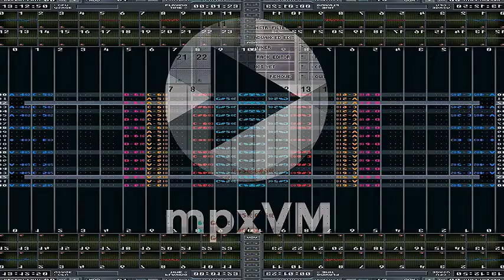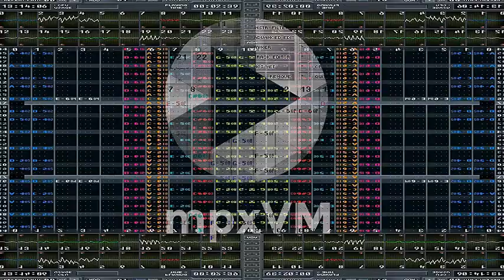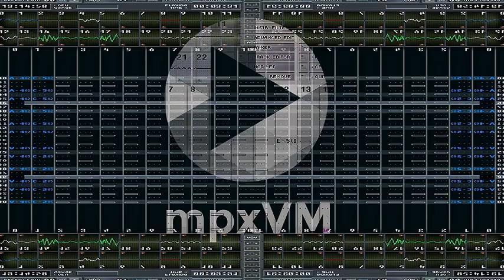mpxVM - Shopping Queen.xm ( Original Mix ) (modarchive.org)